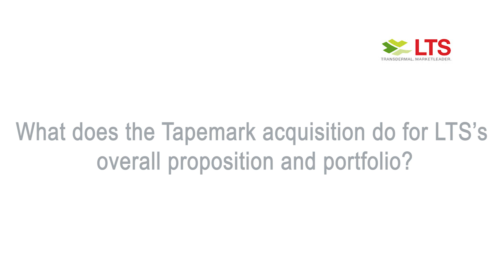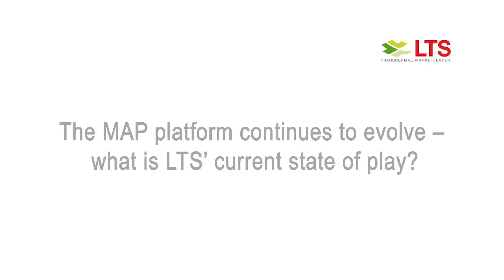[Jan 2023] Five Questions for LTS CEO Bas van Buijtenen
Watch the interview with Bas van Buijtenen, LTS CEO. With a look at the last year in review, Bas van Buijtenen shares some insight into the highlights that happened throughout 2022.  He will talk about the LTS investments in innovation, our microneedle (MAP) platform and he will give a preview on what to come in 2023.